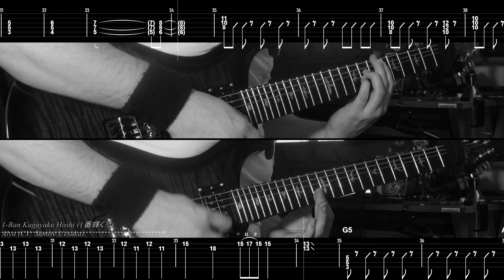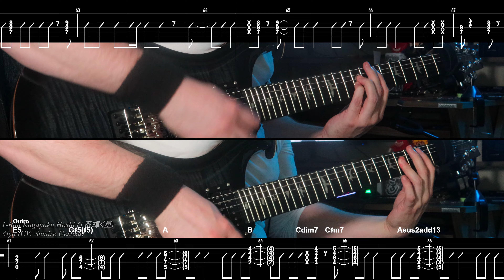[🎸TABS] Roshidere / ロシデレ OP『1-Ban Kagayaku Hoshi (1番輝く星) // Alya (CV: Sumire Uesaka)』(Guitar Cover)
We're gonna научитесь говорить на русском языке with this one
🎸Tuning: Standard

Song: 1-Ban Kagayaku Hoshi (1番輝く星)
Anime: Alya Sometimes Hides Her Feelings in Russian / Roshidere / 時々ボソッとロシア語でデレる隣のアーリャさん
Artist: Alya (CV: Sumire Uesaka)

Gear used:
📷Camera: Canon EOS M50
🎸Guitars: PRS SE 24 Custom Floyd
🎧DAW: Reaper
🎙️Recording: Neural DSP Rabea

⚠️Alya Sometimes Hides Her Feelings in Russian is a Japanese light novel series written by SunSunSun and illustrated by Momoco. I do this purely for my love of anime/Japanese music.⚠️